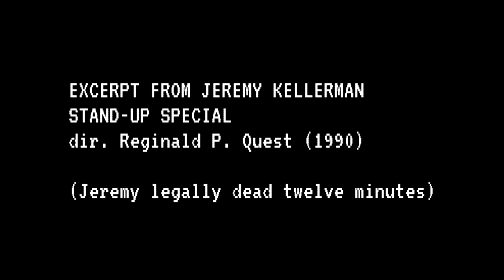The Jeremy Kellerman Stand-Up Comedy Special (1990) (clip)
In 1990, Ann Arbor, Michigan-based talk show host and advice guru performed a rare stand-up comedy special at local renowned comedy club, The Chuckle Zone. His set "killed" and unfortunately also "killed" him! At least, temporarily; Jeremy was pronounced legally dead for at least 12 minutes.

Jeremy's "incident" on stage is the stuff of Michigan comedy legend, with many speculating in the years since that it was some sort of Andy Kaufman-esque performance art. Only Jeremy Kellerman knows for sure, and he's not telling. However, theater owner Herk Harvey (no relation) claims that to this day, they can't get rid of the smell on stage, and several members of the wait staff mysteriously forgot how to speak English.